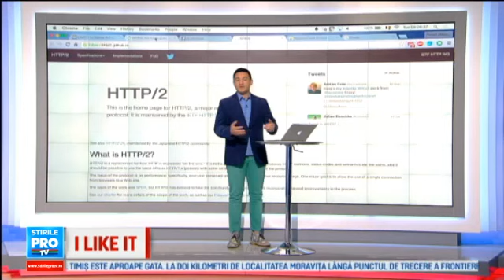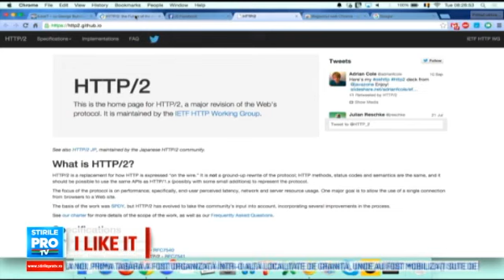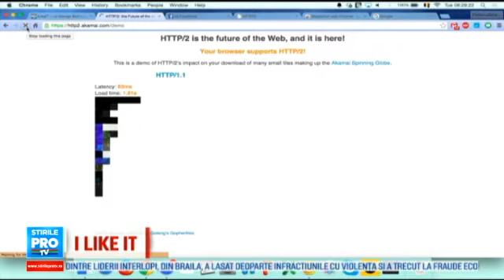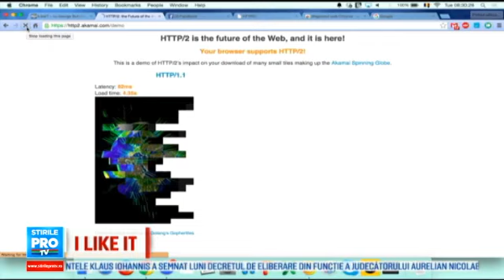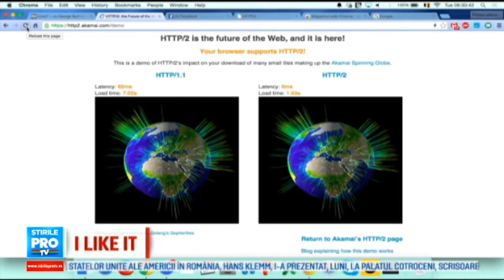HTTP2 - iLikeIT - PRO TV